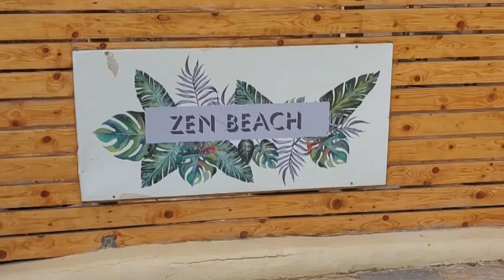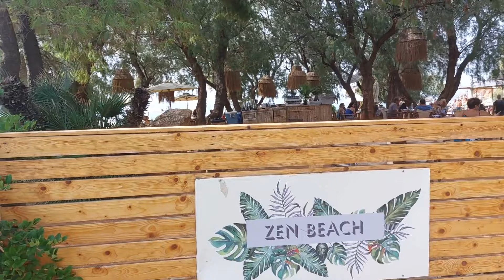Discover the Secret of Athens' Zen Beach | Last Sunday of September 2023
Walk along the Zen beach of Athens, Greece.The last hot Sunday in September in Athens , beach Vouliagmeni area. Small paid beach. Very neat, with a restaurant and tables for coffee. It's nice to sit in the shade of the trees with a cup of coffee!
Hello, welcome to my travel blog for Athens, Zakynthos,  Greece!
Turn on notifications for new videos so as not to miss new videos with interesting walks! If you like my videos, I will make them more and more.
Thank you very much for watching and have a nice day!

Sunbed price involve periodfrom 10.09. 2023
Weekdays
1 ROW 35 E/Set, 2 ROW -25 e/Set, 3 ROW - 25 e /Set, DECK -  25 e /Set

WEEKEND AND HOLIDAYS
1 ROW - 45 e/Set, 2 ROW - 35e/Set, 3 ROW - 35 ESet, DECK - 35 E /Set

Illusionary Daytime (2022 Remaster)
Shirfine